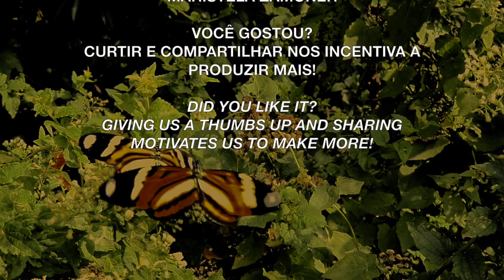6. O namoro das borboletas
O vídeo mostra uma coleção de partes dos rituais de acasalamento, abrangendo 10 (dez) espécies de borboletas da Mata Atlântica. Durante os sofisticados rituais de acasalamento das borboletas, as fêmeas geralmente fazem pousos nos quais erguem seu abdome enquanto são cortejadas por vôos caprichados dos machos. Estes movimentos permitem a percepção de feromônios, cores e outros fatores que levarão ao acasalamento, ou não. Encante-se neste filme com as lindas danças preliminares do ato sexual que tem a função de garantir a continuidade de cada espécie.